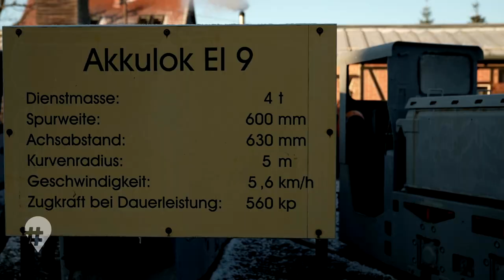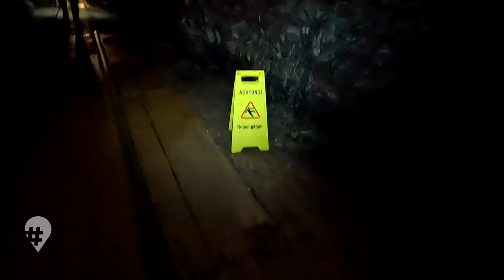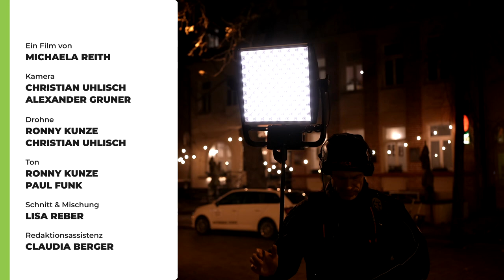Bergzoo Halle, 3D Blacklight Minigolf Halle & Besucherbergwerk Wettelrode | Doku Reisen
Ideen für euren nächsten Familienausflug gefällig? Wir haben Tipps gegen Langeweile am Wochenende und stellen euch 3 Orte in Sachsen-Anhalt vor, die Spaß und Action garantieren!

🐘🐅🌑 Wenn im Bergzoo Halle die Tore schließen, ist das der Startschuss für eine Exklusiv-Tour. 😍🎉 In einem menschenleeren Zoo könnt ihr die Magie der Blauen Stunde erleben und Tiere beobachten, die abends erst so richtig aktiv werden. ✨

⚒️ Im Besucherbergwerk Röhrigschacht bei Sangerhausen geht es hunderte Meter tief unter die Erde – auf den Spuren des Bergbaus. Neben spannender Geschichte und einem Ausflug ins Grüne Gewölbe, gibt es eine gehörige Portion Action! 🎉 Eine Challenge folgt auf die nächste Challenge: Unter Tage durch enge Strebfahrten robben, kniehoch durchs Wasser waten und nur im Schimmer des Grubenlichts durch uralte Gänge paddeln – Erlebnisse wie aus einer fremden Welt! 🌍

⚠️ ACHTUNG: Im Röhrigschacht Wettelrode gibt es aktuell Sanierungsarbeiten, die voraussichtlich bis Oktober 2023 andauern. Die Touren pausieren dort deshalb – Anmeldungen sind aber jederzeit möglich

🏌️‍In andere Welten eintauchen – das geht auch auf Sachsen-Anhalts größter 3D-Schwarzlicht-Minigolf-Anlage in Halle! 🖤 Minigolf-Fans spielen sich von Bahn zu Bahn in dunkle Unterwasserwelten bis in den Weltraum à la Star Wars hinein. 🌠 Was ist ein echtes Hindernis, was nur Illusion? Euren Sinnen könnt ihr bei diesem Spiel nur selten trauen! 👀

Join the dark side mit hinREISEND 🎥

📗 Kapitel
00:00 Intro
00:56 Schaubergwerk Röhrigschacht Wettelrode
07:10 3D Schwarzlicht Minigolf in Halle
11:08 Abends im Bergzoo Halle
16:44 Paddeln unter Tage
18:55 Outro

👥 Team
Autorin: Michaela Reith
Kamera & Drohne: Christian Uhlisch, Alexander Gruner, Ronny Kunze
Ton: Ronny Kunze, Paul Funk
Schnitt: Lisa Reber
Redaktion: Ricarda Wenge
Leitung: Katrin Hartig

Schaut euch auch unbedingt diese hinREISEND-Folgen an

🔗 Weiterführende Links:
➡️ ErlebnisZentrum Bergbau RöhrigschachtLehde 17, 06526 Sangerhausen

➡️ 5 Welten – 3D Blacklight Minigolf
Holzplatz 10, 06110 Halle (Saale)

➡️ Bergzoo Halle
Reilstraße 57, 06114 Halle